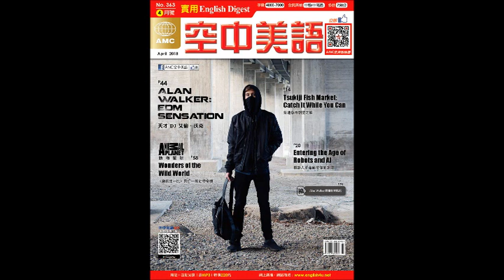2018年04月號Unit16【實用文法複習：代名詞】課文講解